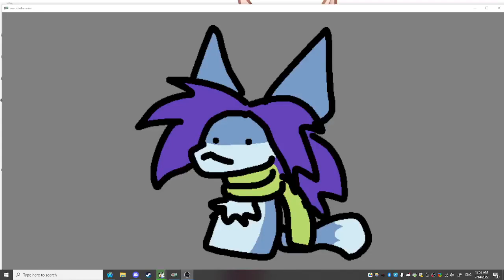sin of scrunkle first epoch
scrumgch